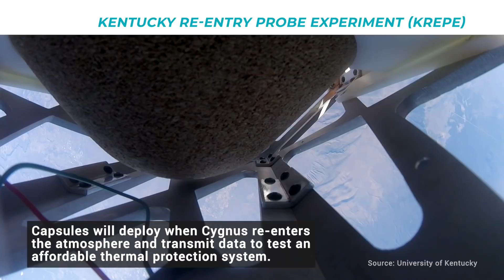Science Launching on Northrop Grumman CRS-16 Mission to the Space Station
Experiments that demonstrate 3D printing with dust, use engineered tissue to study muscle loss, and analyze growth of slime mold, along with other scientific studies and supplies, are headed to the International Space Station on Northrop Grumman’s 16th commercial resupply services mission (NG CRS-16). Launch of the Cygnus spacecraft is targeted for August 10 from NASA’s Wallops Flight Facility in Virginia. The experiments carried by this spacecraft add to a long list of studies conducted during more than 20 years of continuous human habitation of the orbiting lab, helping researchers explore farther into space and benefiting humans back on Earth.